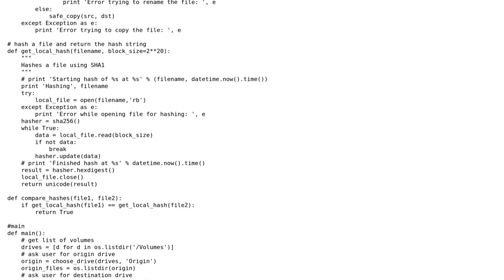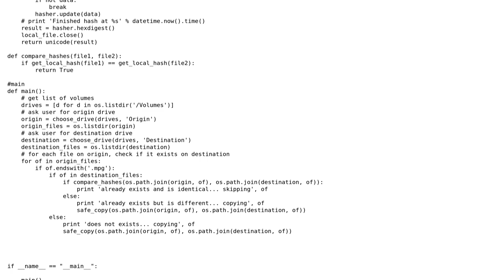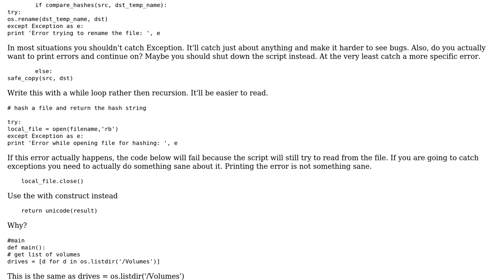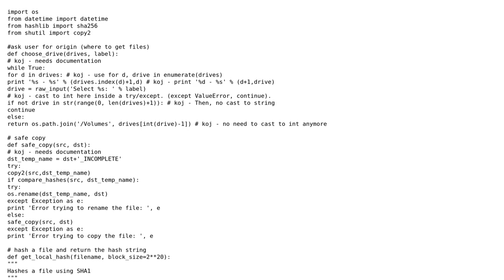Code Review: Robust .mpg file copier (2 Solutions!!)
Code Review: Robust .mpg file copier

With thanks & praise to God, and with thanks to the many people who have made this project possible! | Content (except music & images) licensed under CC BY-SA | Music | Images & others | With thanks to user Winston Ewert user Pimgd user MFB user kojiro and the Stack Exchange Network Trademarks are property of their respective owners. You are responsible for your own actions.